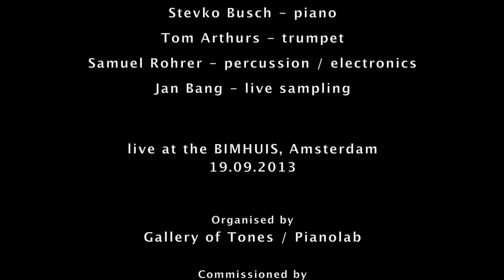NNAAII (Stevko), Tom Arthurs, Samuel Rohrer, Jan Bang, Stevko Busch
Tom Arthurs - trp, Samuel Rohrer - perc, Jan Bang - live sampling, Stevko Busch - piano
live at Gallery of Tones / Pianolab @ BIMHUIS, Amsterdam, 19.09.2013

Camera: Charlie Cappetti, Jan IJzerman, Wout Boekeloo
Audio recording: Marc Schots; mixing: Stevko Busch.

Commissioned by Amsterdams Fonds voor de Kunst, Nederlands Fonds voor Podiumkunsten.

Gallery of Tones Foundation

Gallery of Tones, Pianolab , BIMHUIS, Amsterdam, Tom Arthurs,  Trumpet, Samuel Rohrer, percussions, Jan Bang, live sampling, Stevko Busch, piano, jazz piano